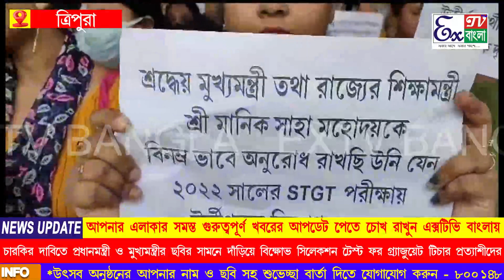চাকরির দাবিতে প্রধানমন্ত্রী ও মুখ্যমন্ত্রীর ছবির সামনে দাঁড়িয়ে বিক্ষোভ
চাকরির দাবিতে প্রধানমন্ত্রী ও মুখ্যমন্ত্রীর ছবির সামনে দাঁড়িয়ে বিক্ষোভ সিলেকশন টেস্ট ফর গ্র্যাজুয়েট টিচার প্রত্যাশীদের